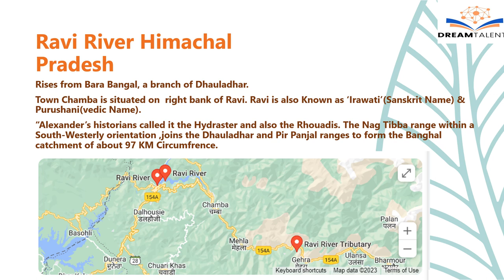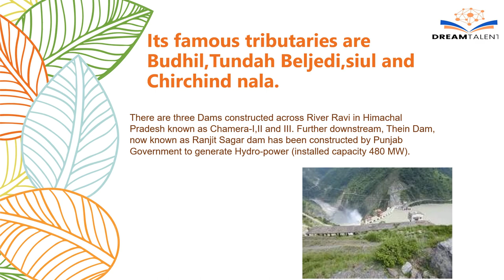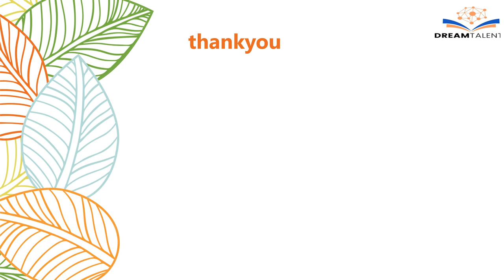Ravi River-Himachal Pradesh